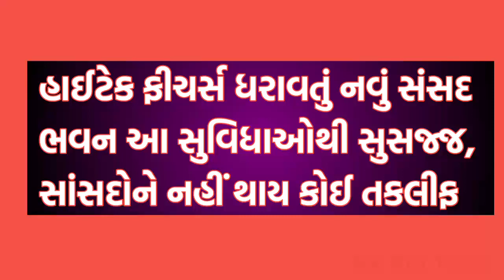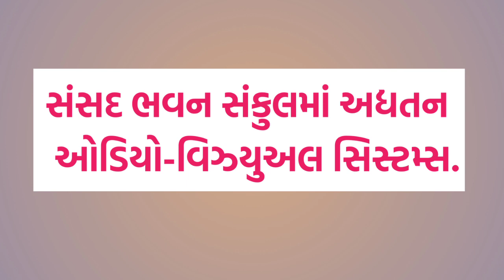હાઈટેક ફીચર્સ ધરાવતું નવું સંસદ ભવન breaking news